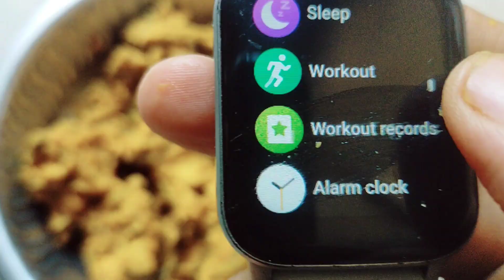💥 Day 5 💥 GM Diet 💪 Successfully completed | Chicken breast recipe🍗 இன்னக்கி வகையான சாப்பாடுதான் 😋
Weightloss drink in tamil |
Weight reduce tips |
How to reduce weight fast |
30 kg weightloss tips in tamil |
Easy weightloss method |
Quick weightloss tips in tamil |
Tamil weight loss tips |
Fat to fit in tamil |
Healthy way of weight loss |
Natural weightloss tips |
Weightloss without side effects in tamil |
No side effects WEIGHTLOSS |
Simple WEIGHTLOSS methods in tamil |
Foods for weightloss in tamil |
South Indian weightloss tips |
South indain foods for weightloss |
Indian diet chart for weightloss |
Indian Weightloss foods |
South indian diet plan for WEIGHTLOSS |
ஊளை சதை குறைய |  fast weightloss | metabolism increase food | low calory food in tamil |
Weight குறைய கஷ்டமா இருக்கா?
Weight loss tips
Weight loss easy methods
ஒரே வாரத்தில் 2 கிலோ குறைக்கலாம் வாங்க/
இட்லி தோசை சாப்பிட்டுக்கிட்டே weight குறைக்க முடியும்!
Excercise பண்ணாம weight குறைக்கணுமா?
ஏழு நாள் 2kg குறைக்கணுமா?
ஈஸியா weight loss ஆகணுமா /
Live weightloss result
Weightloss motivation in தமிழ்
South indian weightloss recipes in tamil
வீட்ல இருந்துகிட்டே weight குறைக்கணுமா?
No gym/No exercise! weightloss
உடல் எடை குறைக்க easy tips in tamil
உடல் எடை குறைக்க என்ன சாப்பிடலாம்?
Weightloss story in tamil
Weightloss for feeding mom
Weightloss for housewife
Simple weightloss tips in tamil
வேகமா weight குறைக்கணுமா?
30kg weightloss at home
30கிலோ weight loss in tamil
குழந்தைகளை வைத்துக்கொண்டே weight குறைக்கணுமா?
1500calory diet chart
Diet chart for weightloss
Diet chart for beginners
டயட் இல்லாம weight குறைக்கணுமா
7 நாள் என்ன சாப்பிட்ட உடம்பு குறையும் /
ஒரே வாரத்தில் ஒல்லியா ஆகணுமா/
7days indian diet
How to reduce weight
How to lose my weight
No diet no exercise
Weight loss simple method
How to loss weight in fast
Weightloss in fast
Fast method for weightloss
Indian weightloss diet
Weightloss in tamil
1200calory diet chart
Low calory foods
Low carbohydrates foods
How to control your cravings
How to control your food
How to increase your metabolism in tamil
Metabolism increase foods
எவ்வளவு குண்டா இருந்தாலும் ஒல்லியா ஆகிடலாம்
குண்டா இருக்கோனு feel பண்றிங்களா
Best foods for weightloss
Healthy weightloss tips